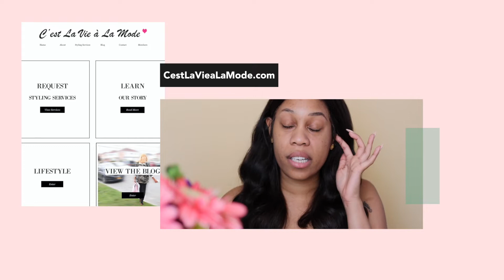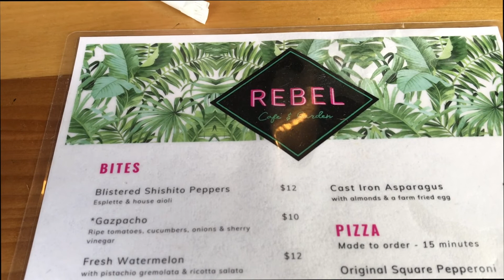Vlog: YOU THINK YOU KNOW ME? + Chanel Unboxing + LUNCH DATE | MRainelle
Hey Beauties,
You guys asked, and I answered 14Questions while getting ready to go on my lunch date at Rebel Garden & Cafe in Williamsburg. There was also a surprise late birthday gift luxury unboxing from CHANEL.

Q&A: 00:00
Rebel Garden Cafe: 30:09
Unboxing: 33:41

Outfit Details- tune in to next weeks PLT HAUL for links

♡ I N S T A G R A M | @MRainelle_
♡ T I K T O K |  @MRainelle

◦ AGE: 27 (Staying this age)
◦ RACE: Caribbean American
◦ CAMERA:  Canon 90D + 35mm Lens (Filming) & Canon G7xII (Vlogging))

MRainelle (Mylee Rainelle)
Chanel miroir double facettes
Chanel n°5
Chanel No5
CHANEL UNBOXING
GET TO KNOW ME TAG
LUXURY UNBOXING
Q&A
GRWM